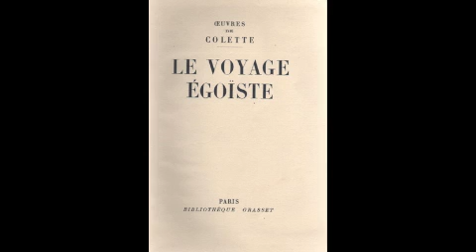Mathieu Rosaz - En ton absence (d'après "Répit" de Colette) 2014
Mathieu Rosaz - En ton absence.
D'après la nouvelle "Répit" de Colette parue dans le recueil
"Le voyage égoïste" (1925)

"En ton absence"

On t'a dit qu'en ton absence
Je vivais seule et fidèle
Avec un air d'impatience et d'attente
Ne le crois pas

On t'a dit que j'ouvrais toujours ma fenêtre
Dès le lever du soleil
Comme au jour où tu marchais dans l'allée
On t'a menti

Qu'elle est belle l'allée blonde et vide
L'allée blonde et vide.

T'a-t-on dit que je descendais pieds nus
Jusqu'à la mer
Avec un visage penché, puis guetteur
Tendu vers quoi?

Un seul couvert. L'autre côté de la table, en face de moi, luit comme une flaque. Je n'y jetterai pas la rose, tu sais? que tu trouvais chaque matin, tiède, dans ton assiette.
Comme la fenêtre est large.
Tu me la masquais à demi, et je n'avais jamais vu, jusqu'à présent, l'envers mauve, presque blanc, des fleurs de clématite, pendantes...

La plus grosse fraise, la plus noire cerise, ce n'est pas dans ta bouche mais dans la mienne qu'elles fondent, délicieuses...
Tu les convoitais si fort que je te les offrais, non par tendresse, mais par une sorte de pudeur civilisée...

Tout l'après-midi est devant moi comme une terrasse inclinée qui plonge dans le soir.
Jusqu'au soir je te trahis. Mais à la nuit, je te donne rendez-vous auprès de l'arbre.
Je t'appelle. Parce que je sais que tu ne viendras pas.
Sous mes paupières fermées, je joue avec ton image, j'adoucis la couleur de ton regard, le son de ta voix, je taille à mon gré ta chevelure, et j'affine ta bouche, et je t'invente subtil, enjoué, indulgent et tendre.

Je te change, je te corrige
Je te corrige.

Je te change... Peu à peu et tout entier, et jusqu'au nom que tu portes... Et puis je m'en vais, furtive, honteuse, légère, comme si, entrée avec toi sous l'ombre de l'arbre, j'en sortais avec un inconnu...
Avec un inconnu.
(Colette)